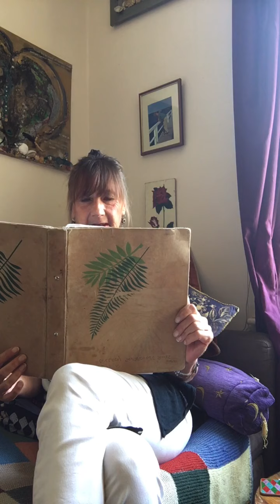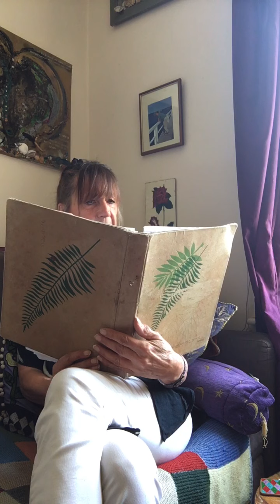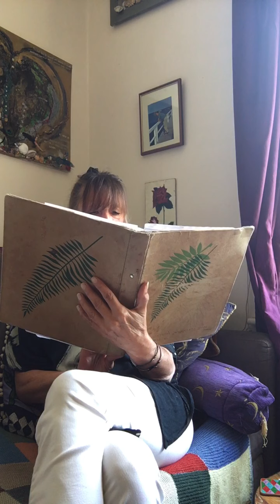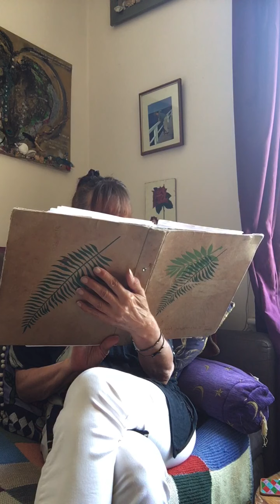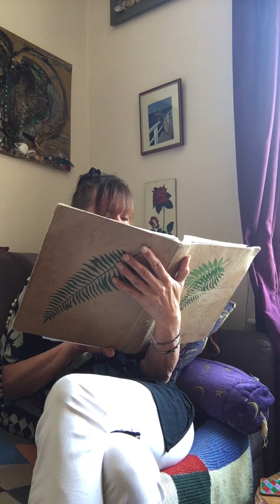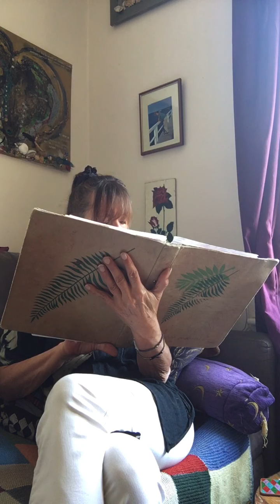"Lydia" 57tes Kapitel - Teil 2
Hier geht die Geschichte weiter ,'Wer's glaubt wird selig ' war fertig , geschrieben .  (Ich schrieb die erste  Geschichte von 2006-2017) und nachdem ich es beendete, fehlte mir etwas...
Und so began ich Lydia zu schreiben... Eine Geshichte der Re-inkarnation,
Meo hatte Melanie, Evelyn und Holly eine Liste gegeben. Wir sind im Dezember 2012

Kapitel 57 - Es ist immer noch Sonntag Dezember 2012
Teil 2

Alles ist in Englisch und in Deutsch auf meinen Channels - ich lese gerne laut...seit 2020... :) Life is changing. and shifting..
Links in the banner
Die Liste :
1) Who owns the WHO - Wem gehoert die Welt Gesundheits Organisation
2) Who owns the Media - Wem gehoert die Medien Industry
3) What does GMO mean ? Was bedeutet Genetically modified Organism
genetisch modifizierter Organismus
4) Was ist die UN ? United Nations - und wer ist darin
5) What is the principle of Usery - the illegal action or practice of lending money at unreasonably high rates of interest.- Das Pinzip der ZInsen
6) Welche sind die Frequenzen, die dem Wohlbefinden dienen und was
bedeutet EMF
7) Was sind die 'Venizianischen Familien' und wer ist im Bilderberg Club (was ist dieser 'Club'
8) Washington DC- The City of London und Der Vatikan - was haben diese gemeinsam?
9) Jeder versucht Tolkiens 'Lord of the RIngs' anzusehen
10) Seht Euch alle zusammen den alten Carpenter Film 'They Live' - 'Sie Leben ' an,
11) Reserchiere die Pflanze 'Cannabid'
12) Wer ist Donald Trump
13) Giebt es andere Kanaelle, die Nachrichten hervorbringen von Auserirdischen?
14) Jeder sieht sich die Eroeffnungs Zeremony der Olympischen Spiele 2012 an
15) Wer war Tesla und in wieweit unterschied er sich von Newton
16) Lest alle ' Der Einzige Planet der Wahl' - The only Planet of Choice
17) Reserchiere die Begebnisse um 9/11 - das Disaster mit den Twin Towers in Amerika in 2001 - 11ter September
18) Was versteht ihr under der 4ten und 5ten Dimension ?
19) Was sagt die Astrology ueber die naechste Dekade ?

20) Ueberprueft Informationen bezueglich Extraterestrial Besucher auf der Erde